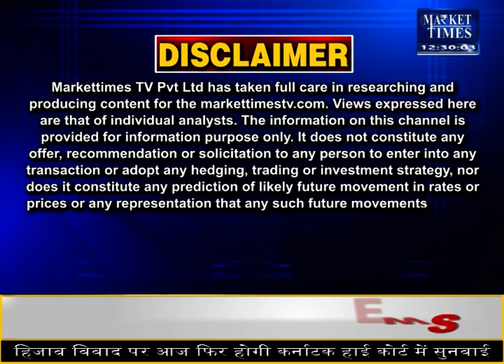मिर्च की कीमतों में जोरदार उछाल ! क्या आगे भी जारी रहेगी तेजी ?